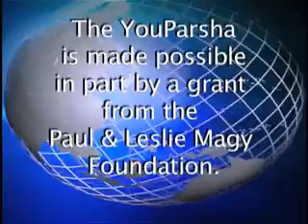YouParsha - Vayishlach 5772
Weekly YouParsha show read by Rabbi Herschel Finman  YouParsha is produced and at the Specs Howard School of Media Arts in Southfield, Michigan . YouParsha is made possible in part by a grant from the Paul & Leslie Magy Foundation. Torah, Parsha, Rabbi, Chasidic, Vayishlach 5772